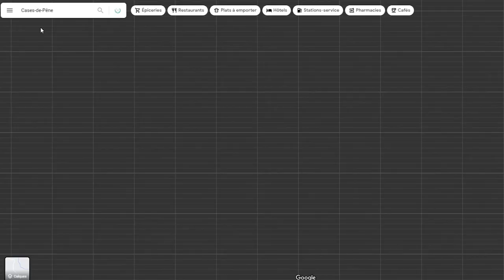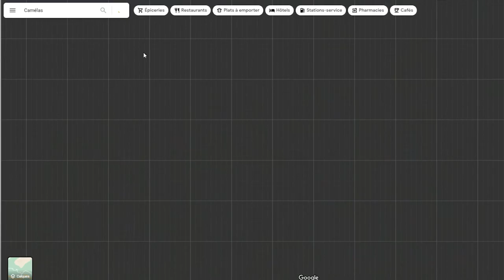6 randonnées faciles à faire dans les Pyrénées Orientales (ermitage ⛪ château 🏰 ...)🌺 [Vlog 101]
Préparez vos vacances 🌞 dans les Pyrénées orientales😍 avec ces 6 randonnées 🥾 natures faciles à faire en famille 👪

Yo tout le monde c'est Hiti et voici mon top 6 des randonnées 🥾 les plus faciles à réaliser dans le sud de la France, plus précisément dans le 66. J'espère vous donner des idées d'activités gratuites de plein air pour votre séjour dans le sud 🌞

00:15 - 00:59 : la randonnée jusqu'au château d'Opoul ou château Salvatera

01:00 - 02:02 : la randonnée jusqu'à la grotte de la Caune du village d'Opoul-Périllos

02:03 - 03:11 : la ranonnée jusqu'au drapeau d'Amélie-les-bains

03:12 - 03:55 : la randonnée jusqu'à l'ermitage de Cases-de-Pêne

03:56 - 04:33 : la randonnée jusqu'à la chapelle Sant Marti de la Roca

04:34 - 05:30 : la randonné jusqu'à la grotte Notre Dame de Vie de Villefranche-de-Conflent

Liker, partager et en attendant je vous fais des bisous 😘

Mon drône DJI MAVIC AIR 2 S

Mon appareil 📷
Sony A 6400
Cage A 6400 (pour accrocher le micro sur le côté)

Mes objectifs 🎯
Sigma Objectif 16 mm F1,4 DC DN Contemporary - Monture Sony
Sigma Objectif 30 mm F 1.4 DC DN Contemporary - Monture Sony E
Sony  18-105 mm f/4.0 G | Objectif Zoom APS-C

Mes micros 🎤
RODE VideoMic NTG
RØDE Wireless Go Système de Microphone Compact sans Fil

Ma go pro 🏄🏽‍♀️
GoPro Hero 10  Black
CAMKIX Surf Embout de Bouche
Cage pour go pro et adaptateur filtre caméra pour go pro
GoPro – SUMQ – Fixation Ventouse avec Quick Release Noir

Mes indispensable pour voyager✈️
Carte mémoire SDXC SanDisk Extreme PRO 64 Go
Carte mémoire SanDisk Extreme Plus  micro 32GB
Petit sac pour batterie lithium
Grand sac pour batterie lithium (idéal pour batterie de drone)
Batterie externe Forclaz (Decathlon)
shorturl.at/diqAY